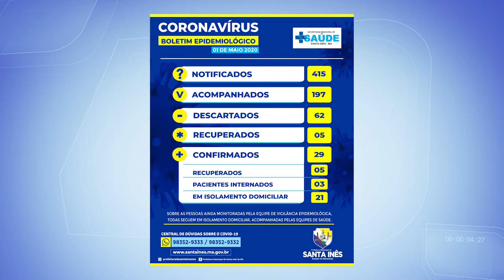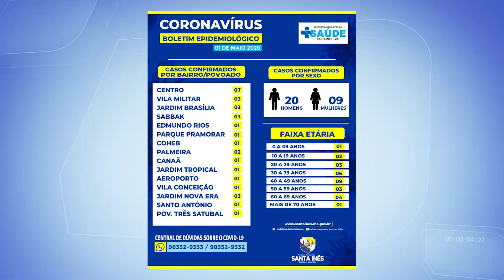TV Remanso - AUMENTO DE CASOS ASSUSTA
Em todos os municípios da região há aumento de casos do novo coronavírus. Os boletins oficiais mostram o crescimento diariamente. A secretária de saúde de Santa Inês alerta que a tendência é de aumento, por conta da mobilidade da população, que não tem cumprido as medidas de isolamento.